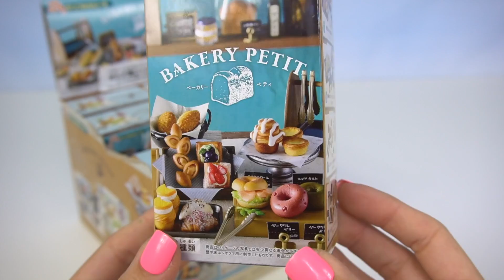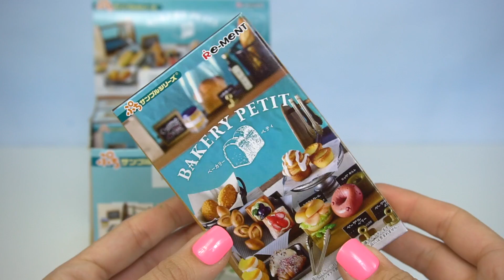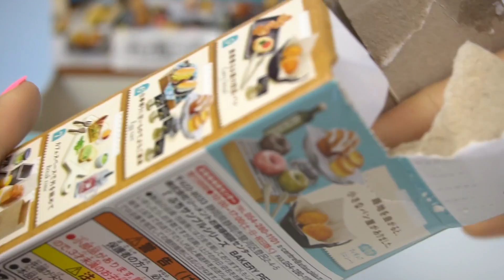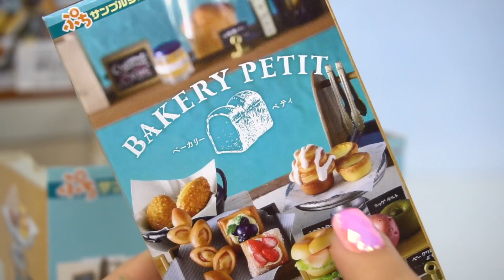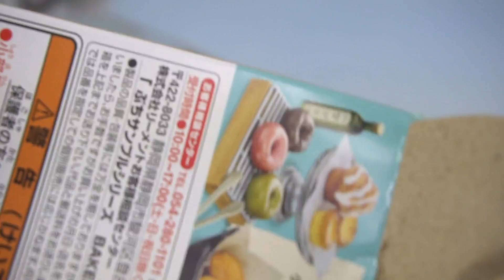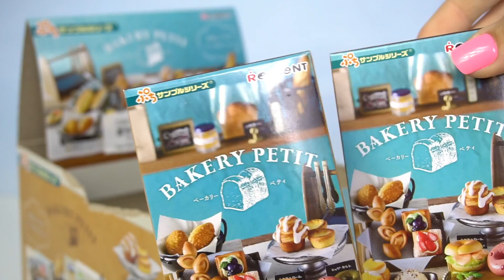Barbie Doll Drive Thru Restaurant Work Routine with Miniature Doll Food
Barbie and her sisters morning routine getting breakfast in the doll drive thru before school. Barbie, Chelsea, Skipper go to to their favorite coffee shop. Ken works there and takes their order. he makes the food in the doll kitchen. New Barbie family with mommy buy food too. They even use the toy cash register to pretend play.

Toys Featured:
Ken barista Doll
Barbie Car
Doll Miniature rement food
 Barbie Bakery playset
Barbie Doll Kitchen